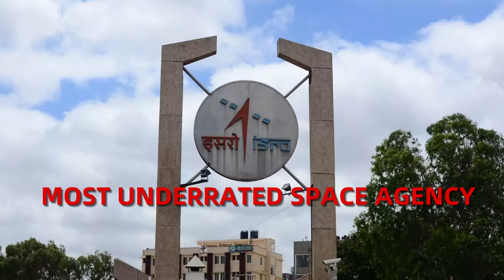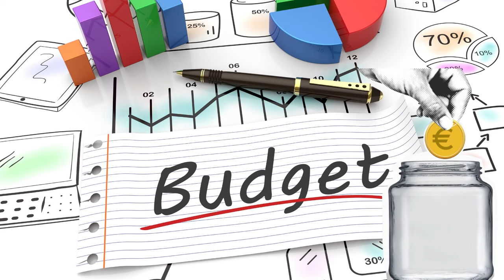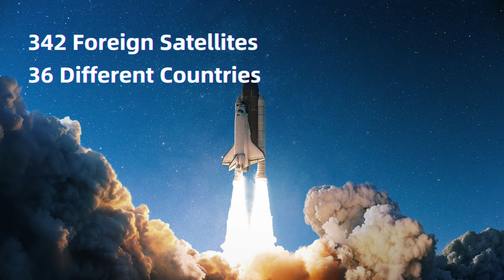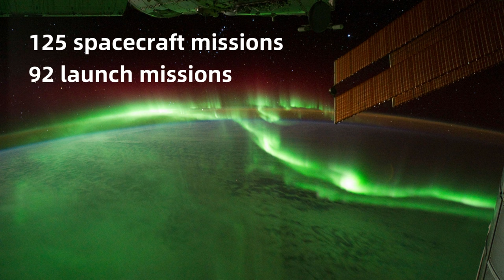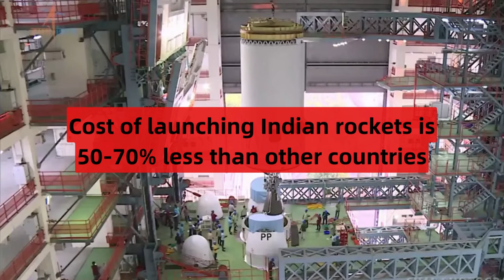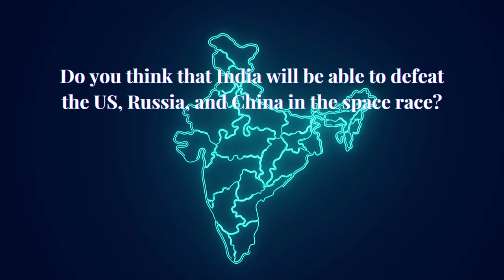ISRO: The Most Underrated Space Agency in the World | BusinessProfusion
The Most Underrated Space Agency in the World | The Most Efficient Space Program | Business Case Study | BusinessProfusion

Do you know about the most underrated space agency, ISRO? In 1969, India established its first space agency ISRO. This small organization has been quietly but consistently working and achieving some incredible results. ISRO is the first space agency to land a spacecraft on the moon's south pole, and land on Mars in its first attempt, and that too in a budget less than that of a Hollywood movie. In August 2023, when Chandrayan-3 landed on the Moon's south pole, it was a pride moment for 1.4 billion Indians. This landing was more special after a failed attempt of Chandrayaan-2 in 2019 that crashed onto the moon's surface before landing. But even after so many accolades, why is ISRO still an underdog waiting for recognition on the world stage? Watch the video to know the full story.

00:00 - 01:36 Prologue
01:37 - 02:31 The Beginnings
02:32 - 04:35 Indian Space Missions
04:36 - 06:22 ISRO’s Budget
06:23 - 08:06 Future of ISRO

About Business Profusion:
🎥 Videos about Business Case Studies, Tech Innovations, Scandals, Crime, Unspoken Truth, and Money
🤵 All videos written, voiced, and produced by Business Profusion